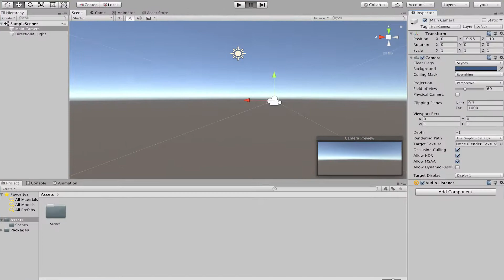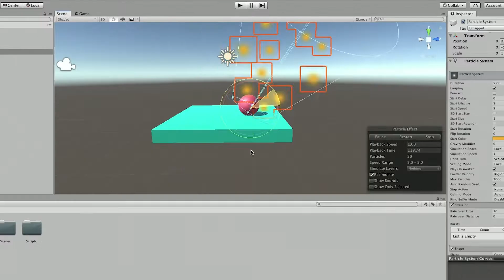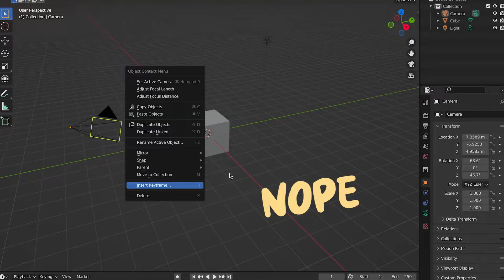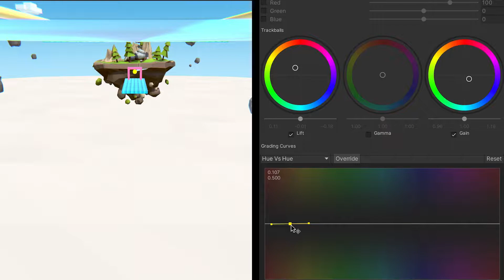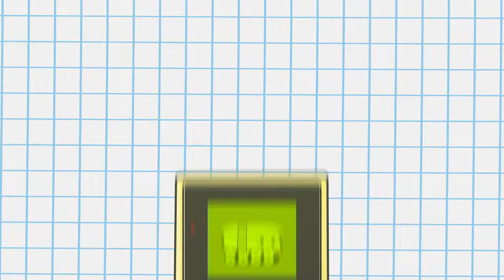Is it really that hard to make a game in Unity?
Look, Mum, I made a game in Unity about a Duck.

I've always dreamed of creating something like Hollow Knight, Cat Quest, Cuphead or even Ori and the Blind Forest. So, I thought I should get off my tuchus and give Unity a try.

Thanks for taking the time to watch this video. May you be showered in zen capybara vibes.